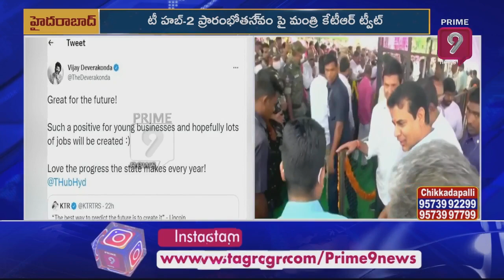కేటీఆర్ కు విజయ్ దేవరకొండ ట్వీట్..ఎందుకంటే..?: Vijay Devarakonda Comments On KTR Tweet | Prime9 News